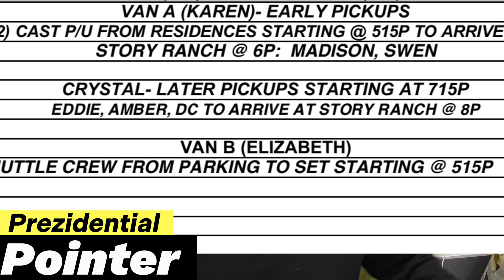Movie Madness | Episode 8 She works hard for the money!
It's Movie Madness Time Executives!!! Join me as we go over some tips to succeeding on a film set!! We are 22 days away from the movies release and we're posting EVERYDAY until it comes out!!!

Until Next Time, Keep It Executive!!!

 / prezidentc_.  .